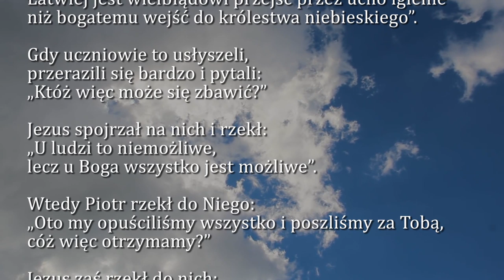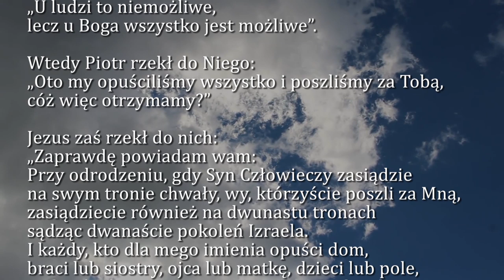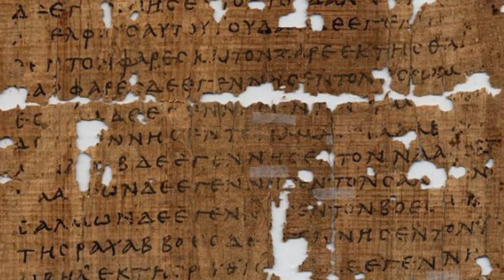Dobra Nowina na dziś | 20 sierpnia - Wspomnienie św. Bernarda, opata i doktora Kościoła